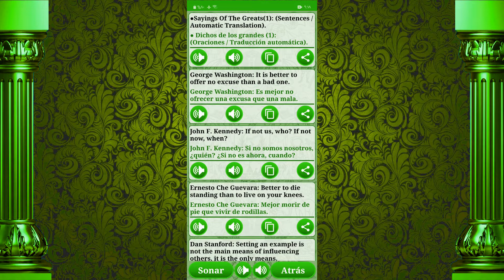Learn Spanish-English (Horizontal /Greats)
Learn Spanish-English for all levels, starting with the A1 level and ending with the C2 level through the A2, B1, B2, C1 levels with comprehensive and distinct explanations of all grammars.

The app starts by teaching letters and how to pronounce them, then teaching vocabulary, grammar, sentence structure, and we end with topics, stories, and conversations.

The application supports the "text-to-speech" feature and thus you can learn with sound, and also includes the feature "Notifications" and mini screen "Widgets" which display every day a new sentence and text.

The best thing about the application is the "English Chat" and "Spanish Chat" section, which allows communication between students to get to know and discuss, exchange experiences and strengthen conversation skills between them.